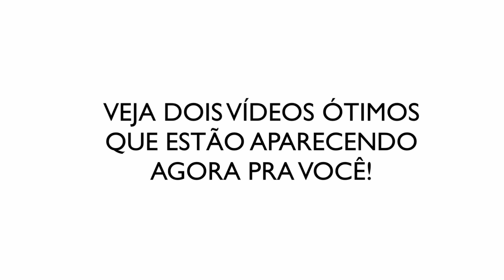Por que você deve levar seu trabalho de game audio com profissionalismo!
Trabalho sempre é trabalho! Nesse vídeo nós falamos um pouco sobre o trabalho com games e esse mito da glamourização que existe sobre no meio.

Curtiu o vídeo? Então dá uma conferida nesse trecho e mais alguns no Game Audio Drops 82!

★ SOBRE MIM ★